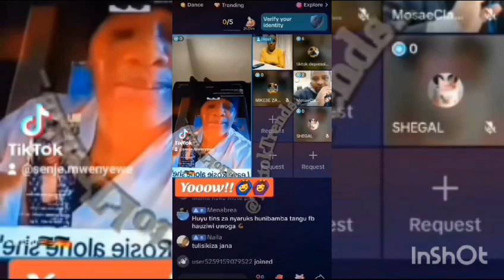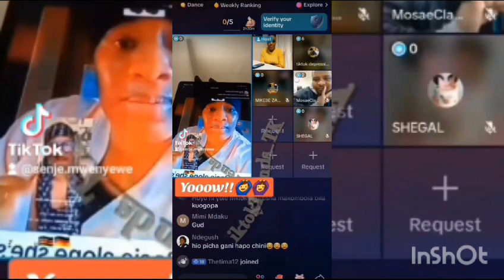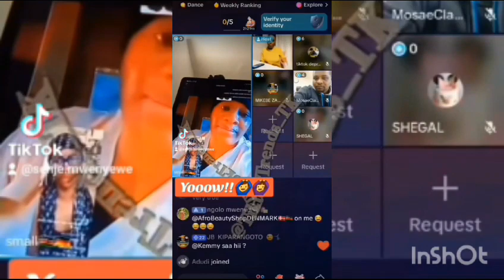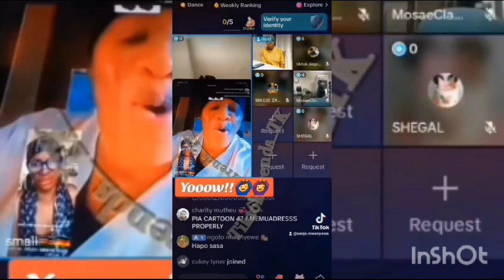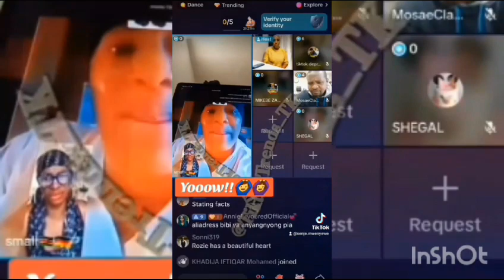Emotional damage kile chenye siolaquuen amefanyia nyako the present will shock you 😱😱😱😱😱